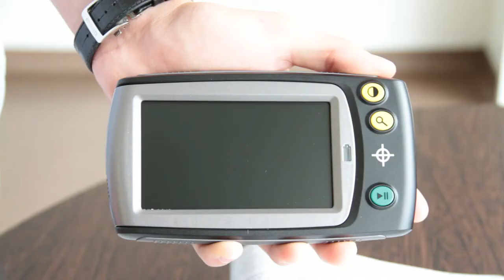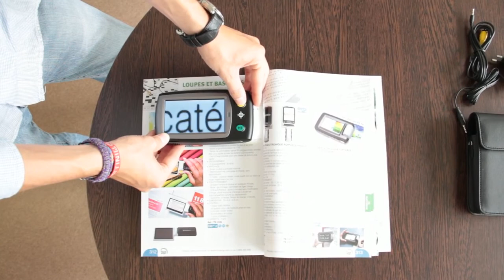Loupe électronique portable Lovision - Faciliter la lecture pour les malvoyants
Produit : Loupe électronique portable Lovision
Référence : TE-1718

Grâce à sa fonction de grossissement jusqu'à x24, cette loupe électronique permet de faciliter la lecture pour les personnes malvoyantes, plus simplement que ne le ferais une loupe classique.